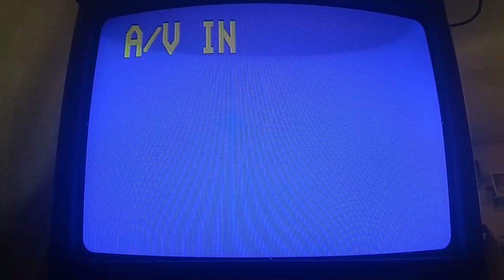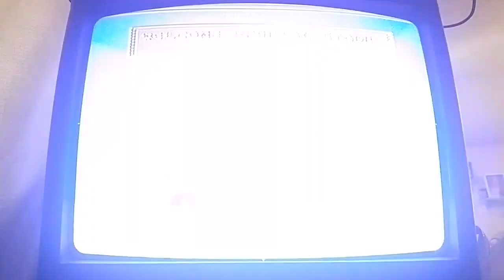Mr. Steve Plays: Super Bros. Kung Fu Mari/Super Mario 10 (NES Mario Bootleg)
In a blatant attempt to get more views to his channel, Mr. Steve is jumping mustache-first into the world of YouTube video game playing! The only problem is ... he has a BUNCH of really old and really HORRIBLE games connected to his old tv/vcr combo but that's not stopping him from playing games and cracking jokes!

Soooooo, get ready as Mr. Steve and the kids play ... SUPER MARO 10???